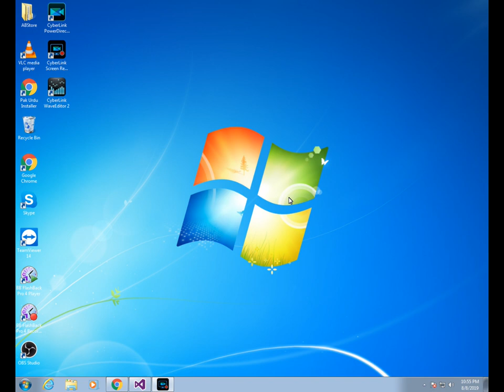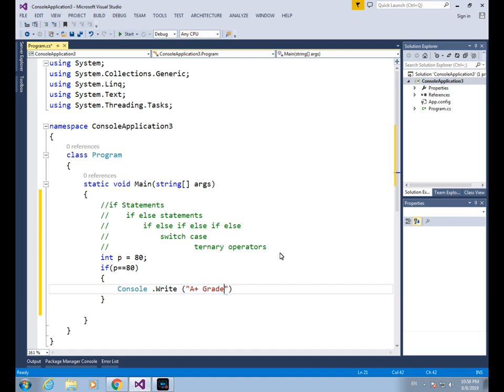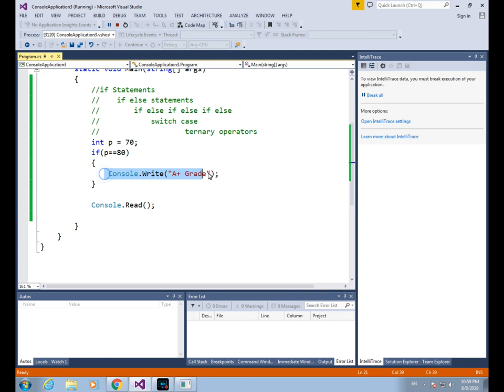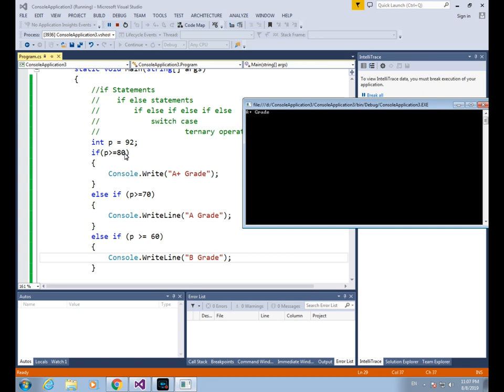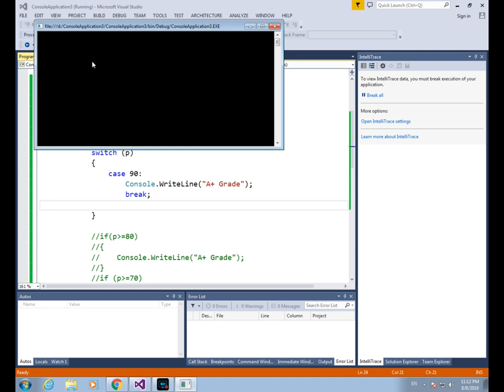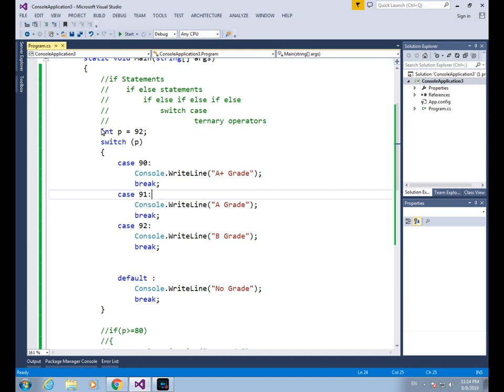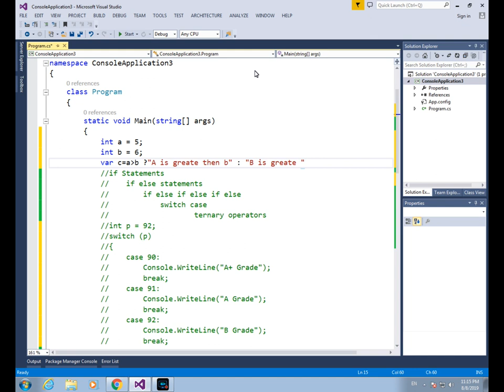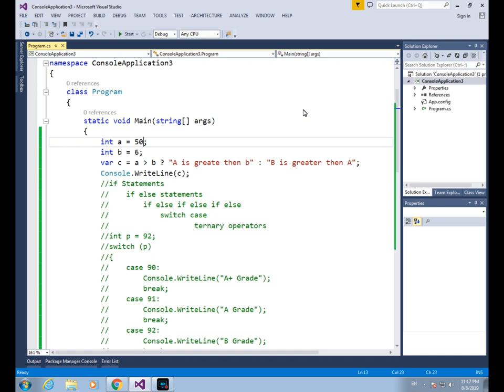5-C# Conditional Statements For Beginners in Urdu/Hindi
C# Conditional Statements : If Else Statements, Switch Case, Ternary Operator